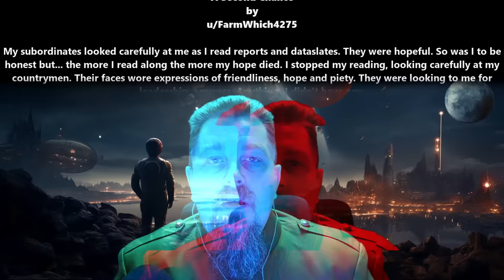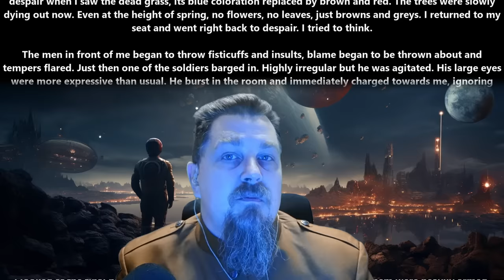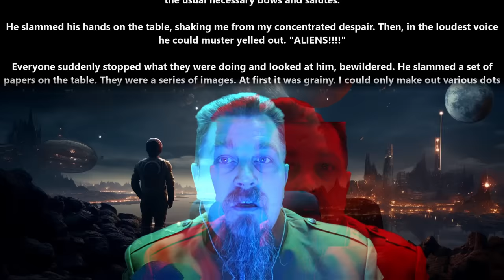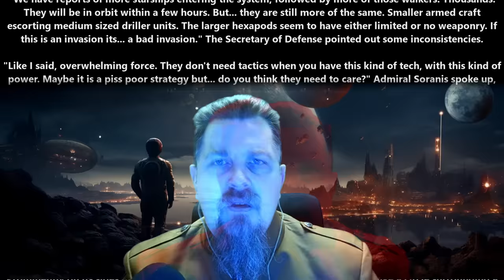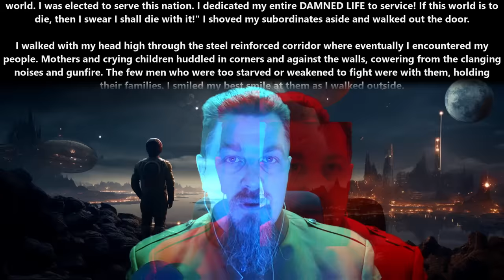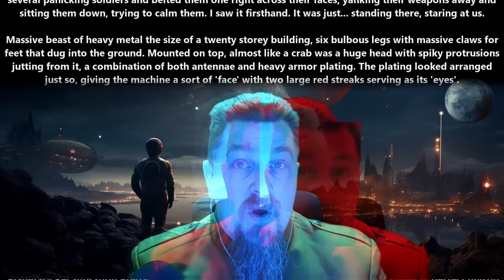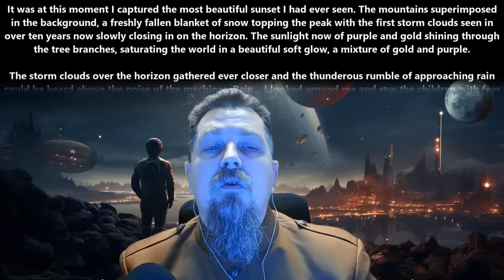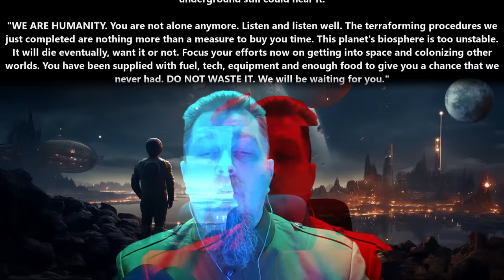A HFY Story : A Second Chance | 2257 ~Deathworld, War, Terran and Humans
{TimeStamps}
00:00 Intro
00:09 A Second Chance by u/FarmWhich4275

Thank you to Tier 4 and 5 Patreons and Channel Members:
Ágoston Szabó
AmbroseKTal
Andrew MacBride
angry t1t5
Arthur
B-Robbo
Blueberry Cat
Brian Means
Bryan Hanley
bushmaster177
Cam Maxwell
Casper Arnholtz
David Lemons
DoomSnek
Dr. Joy
Dragzoon W.R.E
DrakeBear
E-Machine-O :l
Fred Williamson
ghost347 X
GreatGreenGoo
Green Raccoon
Gunny177
Ithilia
Jack Everfree
Jacobson_exe
John McGee
Kage Forest
Karolis Vasiliauskas
LanScaper
Lauren Kramer
lightsjoc ltwz
Lord Azrekahl
Lynae Hill
Maple Tree Studios
MrBishop077
Quantem Wensday
SaltyIceteaMaker
Sans the Skeleton
theodine orkster
Thirg
tommygun1119
tommygun1119
Trevor Smith
William Howard